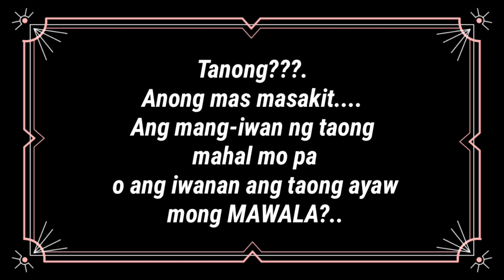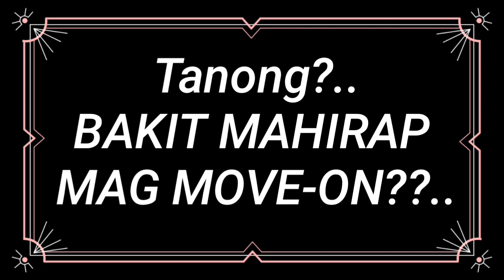TANONG TUNGKOL SA PAG-IBIG | Joanne Campo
TANONG TUNGKOL SA PAG IBIG

Sapat na ba Ang pag-ibig lang para mag work Ang relasyon?

Totoo ba Ang kasabihang TIME HEALS ALL WOUNDS?

Dapat bang bigyan Ng chance Ang taong sobrang nanakit sayo?

Anong mas gusto mo ikaw Ang mas nagmamahal o ikaw Ang mas minamahal?

BAKIT ANG HIRAP MAG MOVE-ON?